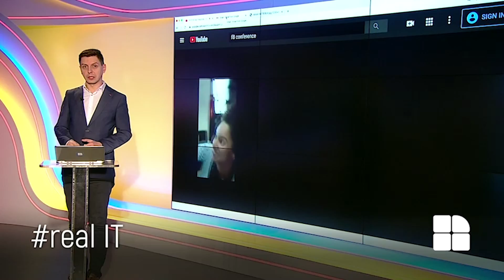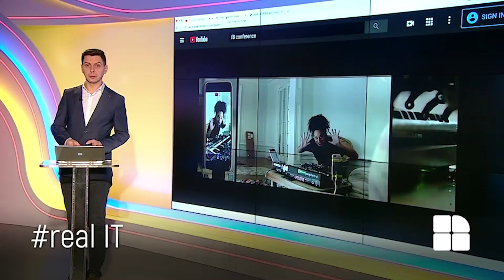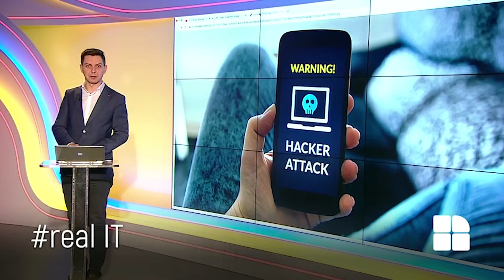realIT la Publika TV cu Cristi Dorombach